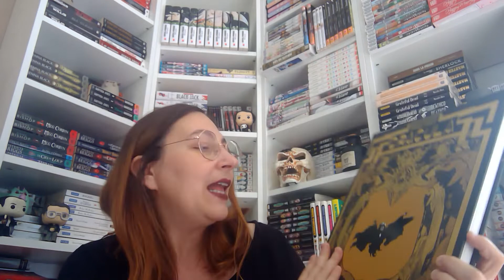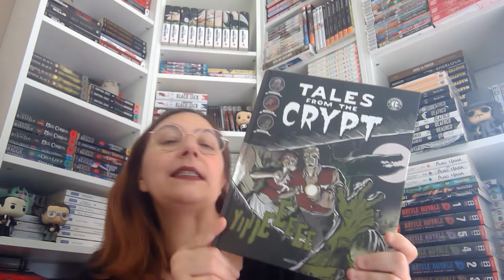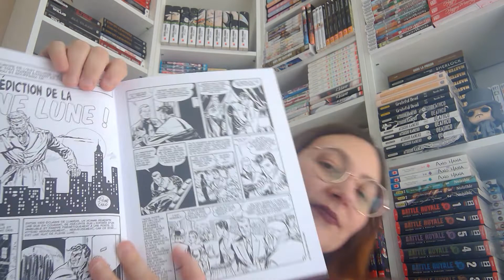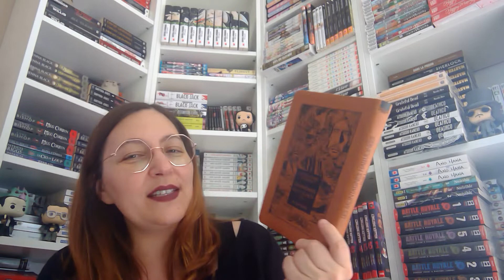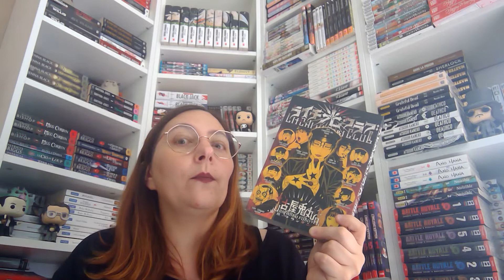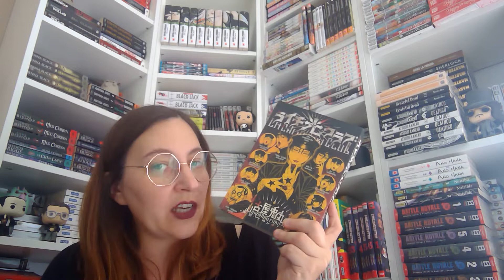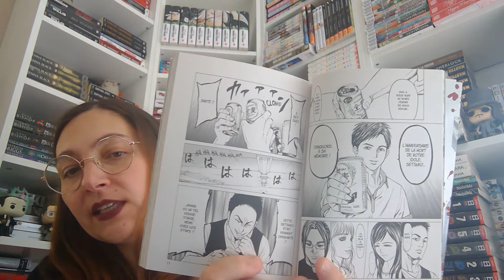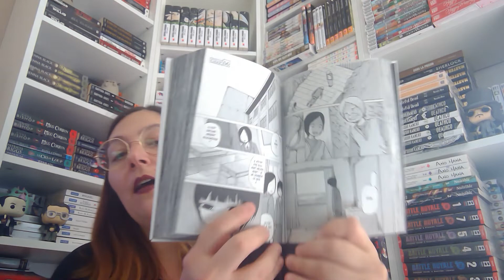scaryspookychallenge ~ Recommandations graphiques Creepy pour Halloween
Ma wishlist